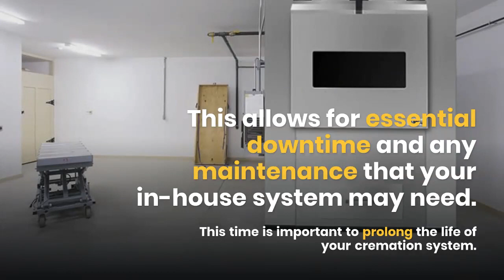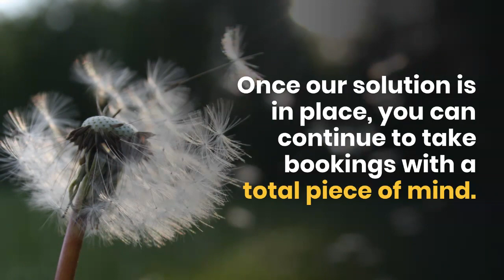Mobile Cremation Systems | INCINER8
INCINER8 are a globally respected manufacturing organisation offering a range of Incinerators for all applications in the waste management industry.
Our products are specifically designed with clean air incineration at the forefront of our product development.

We are the number one provider for emergency and mobile cremation systems.

See our brand new video where we talk about our range of Portable Crematoriums and the importance of essential downtime and maintenance.